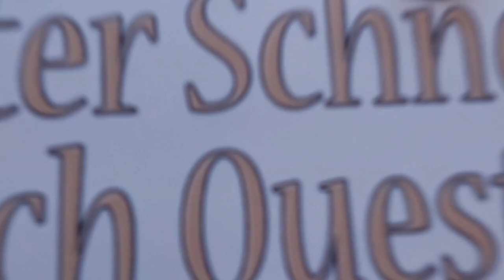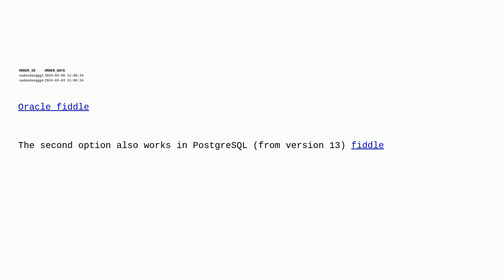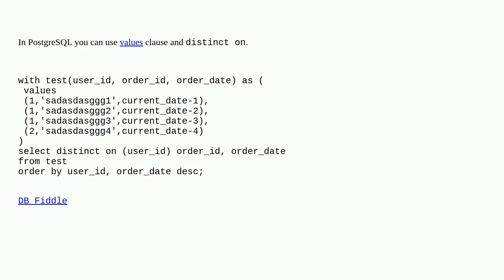sql. is there any way to write query without subquery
A special thanks goes out to the community

  postgresql oracle sql